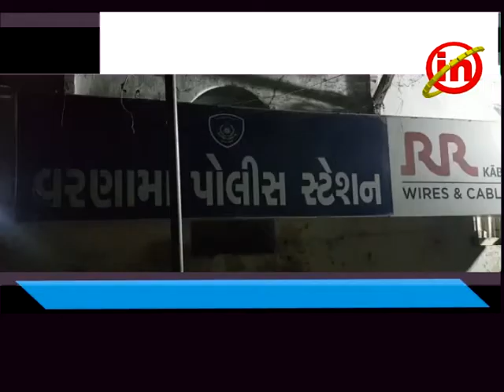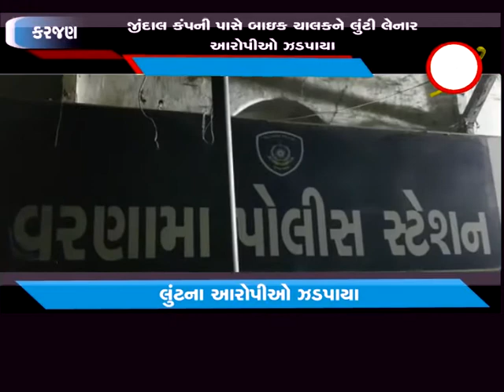કરજણ ઃ જીંદાલ કંપની પાસે બાઇક ચાલકને લુંટી લેનાર આરોપી ઓ ઝડપાયા